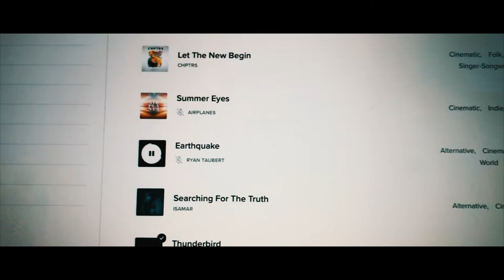A PROFI VIDEÓZÁS 30 aranyszabálya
Összegyűjtöttem 30 szabályt amik betartásával te is profi videós lehetsz. A videózás egyszerű, ha van pár útmutató hozzá. Kezdve azzal milyen lut-okat érdemes használni, mikre kell figyelni egy videó elkészítésekor és milyen apró gyakori hibákat nem szabad elkövetni. A videó végén pedig megmutatom én milyen epic cinematic shortfilm-et tudok készíteni. Amennyiben kérdésed, észrevételed van, jelezd kommentben, hiszen minden kommentre válaszolok.

00:00 Intro
00:41 30 profi videós szabály
05:59 Cinematic short film
08:35 Outro

Ha érdekel a PROI FOTÓZÁS 30 aranyszabálya is, akkor itt találod a videót:

🍕 Éhes vagy? Spórolj 1000 ft-ot az első rendelésedből a WOLT-on!
Kuponkód: VOBE6